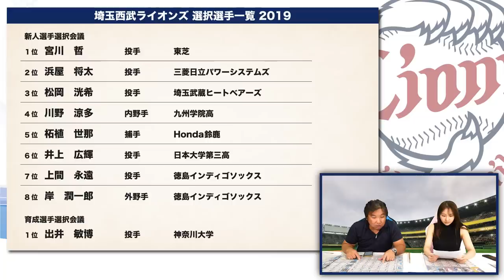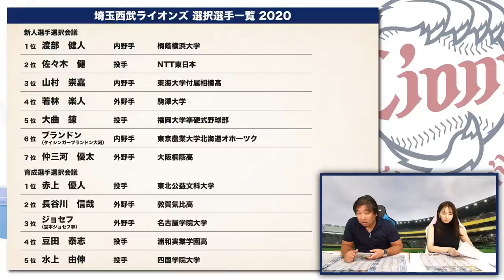【ドラフト査定⑦】『西武はドラフトが上手い球団！』しかし過去3年間で見ると厳しい現状が...西武編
【ドラフト査定企画】

2006WBC優勝！ベストナイン！ 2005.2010ロッテ日本一！